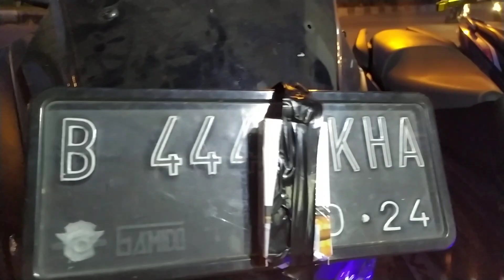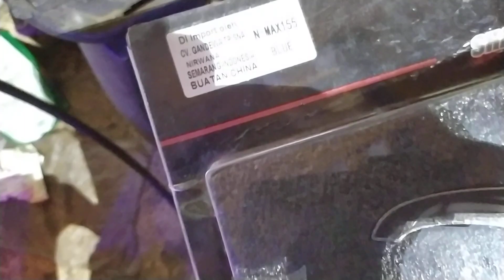DRL N MAX RAPI ITU RELATIF